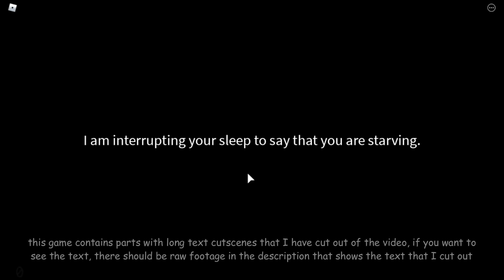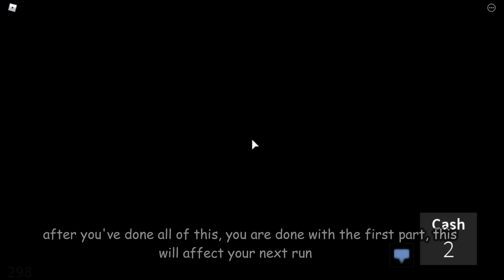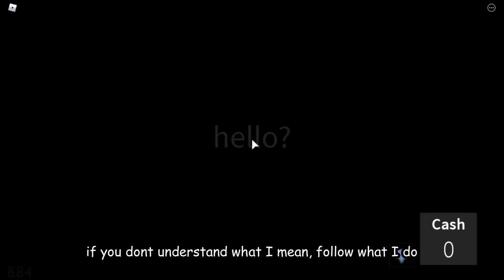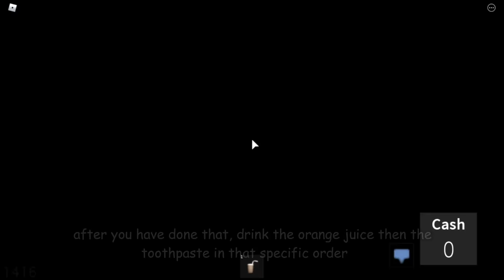get a snack at 4 am | ALL endings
NOTICES

I did all of the endings to complete the game and get the "finale" ending, I didn't include easter eggs and secret endings like purple man [1/75 chance of spawning next to shop] or insomnia [wait until it's 6 am inside of the game]

another thing to mention, the new speedrun badge requires you to get 2400 seconds (40 minutes), not 3000 (50 minutes)

INFORMATION

any questions? ask me in the comments, I look at them daily